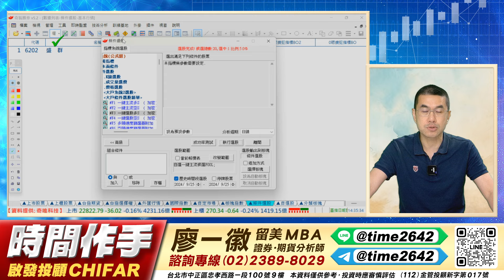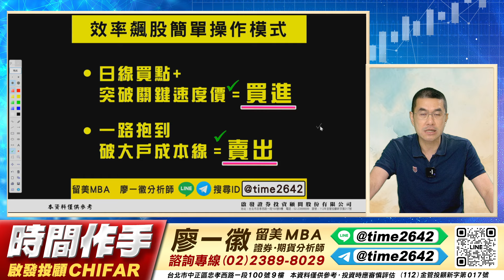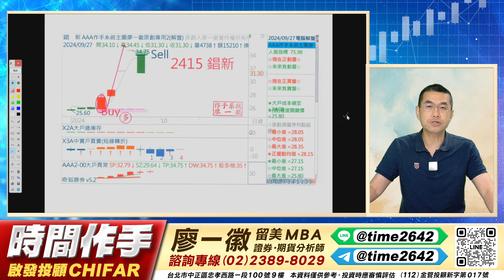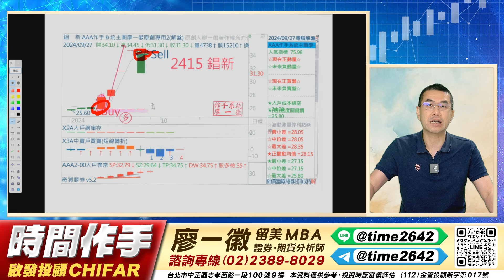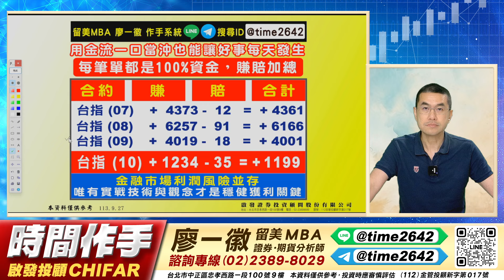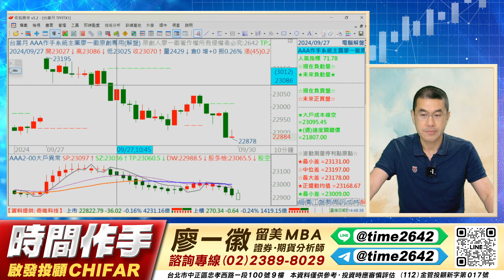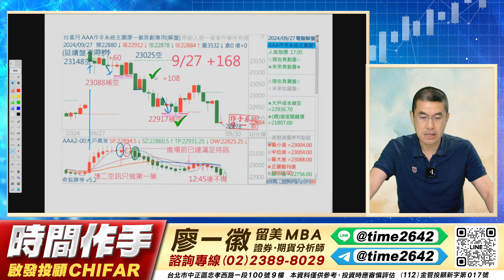時間作手｜廖一徽分析師｜20240927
時間作手 廖一徽分析師
A.一鍵選股簡單明確
B.進場立即顯示進場、停損、停利
C.移動停利保護部位

Line@搜尋【@time2642】廖一徽分析師

啟發證投資顧問股份有限公司
台北市中正區忠孝西一段100號9樓